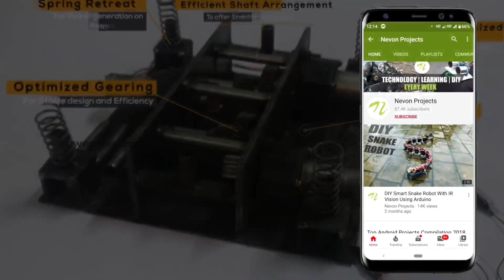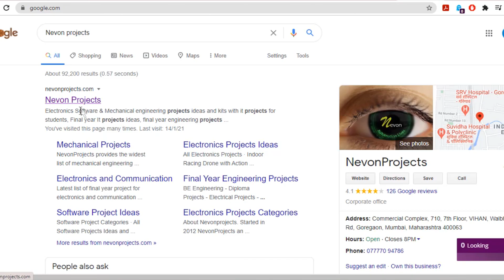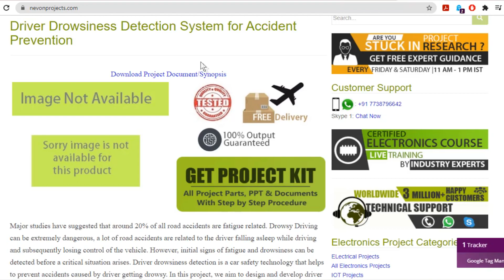IOT Driver Drowsiness Detector With Voice Alert | Raspberry Pi Project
Get the Ras Pi Driver Drowsiness Detector Documents and Details

Driver drowsiness detection is a car safety technology that helps to prevent accidents caused by driver getting drowsy. In this project, we aim to design and develop driver drowsiness detection and use image processing for detecting whether the driver is feeling fatigued and sleepy, using image processing we detect the eyes of the person and detect for how much time the eyes are closed of the driver if the eyes are closed for greater than 20 sec the speaker included in the system will sound an alert thus alerting the driver and waking him up, preventing an accident.